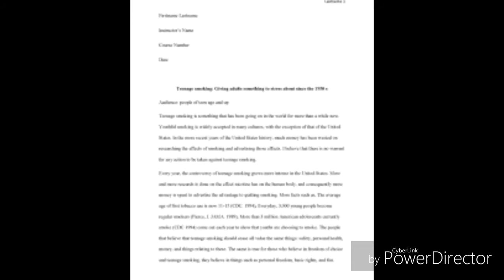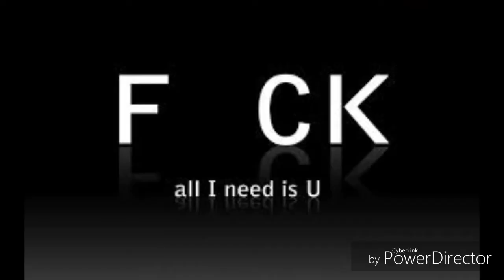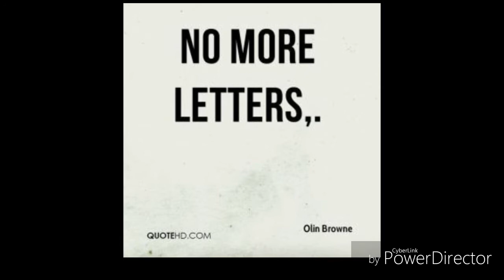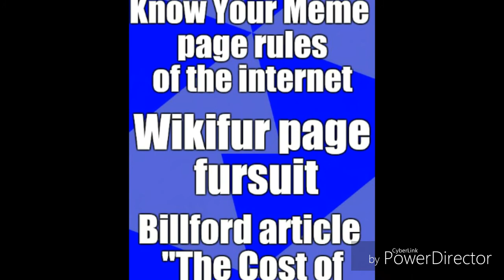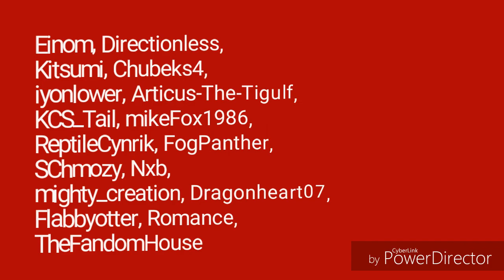The Lies the Media tells You about Furries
Title,

The media is known to lie, Here's some truth

Also, the first image is my image of my dragon self (just think of the dragon at the end of Rex Equinox's Finder's Keepers (the red one) with these modifications
1. Blue human styled eyes,
2. Five toes and fingers for both feet and hands)
Also, it's pronounced Ash-ore